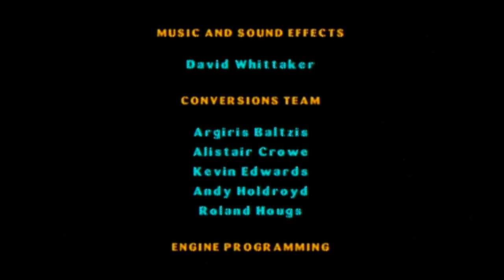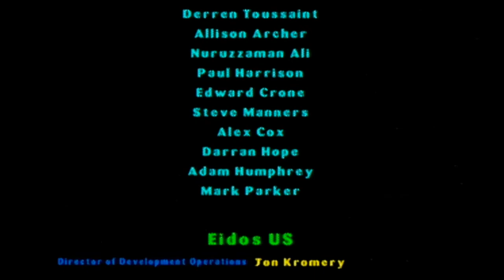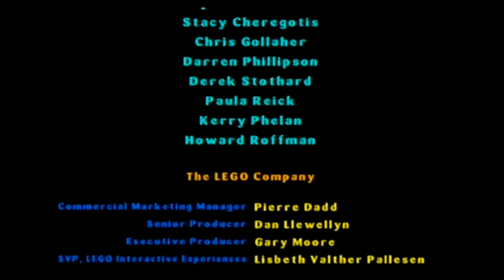Lego Star Wars Part 5: in which Qui-Gon refuses to pay for reincarnation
Also, everyone cheers at a wildly inappropriate moment.